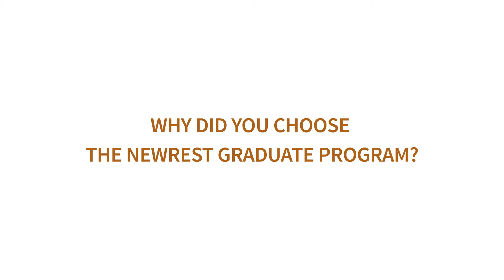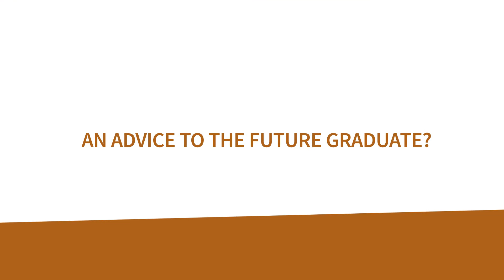Newrest Graduate Program Thomas Lecestre UK